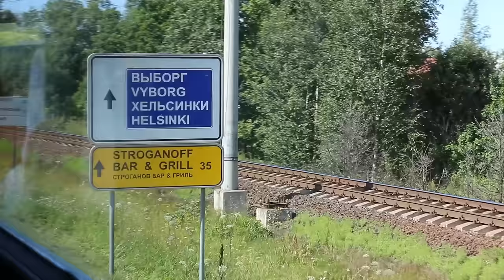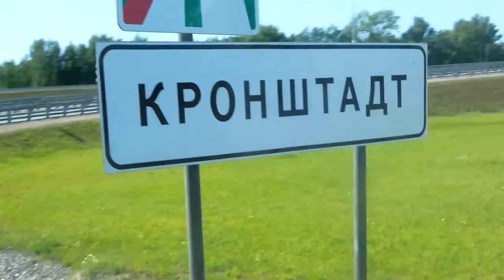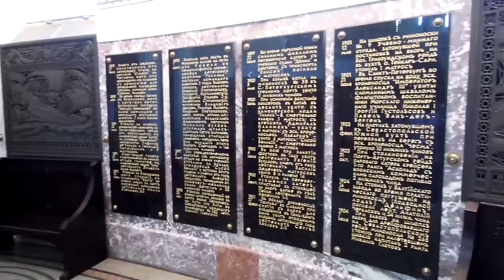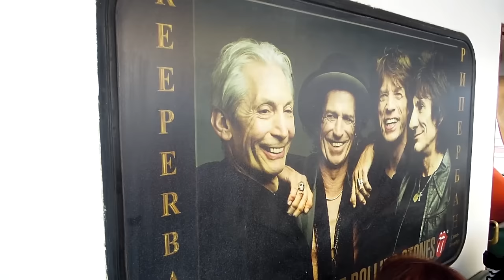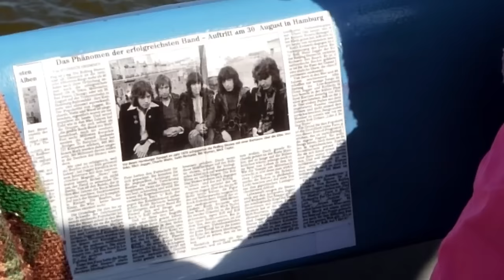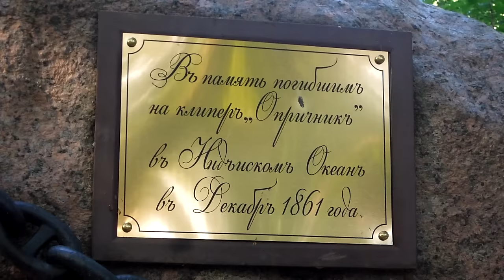В Кронштадт за атмосферой императорского порта (пригороды Санкт-Петербурга)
Кронштадт - он с душой и многогранный. Сейчас это район Санкт-Петербурга, но до сих пор все его воспринимают как самодостаточный городок. Там находится главный Морской Собор России. Там работает судоремонтный завод, где приводили в порядок Крейсер Аврору, там стоит один из старейших футштоков мира (от уровня Балтийского моря именно в Кронштадте измеряют все высоты в России). В Кронштадте курсирует удивительный пароход "Рипербан", на борту которого когда-то выступали Beatles, Rolling Stones и другие музыканты-легенды. Так много для одного небольшого городка... Неудивительно, что остров Котлин посещают тысячи туристов!

Авторы: Юлия Акименко, Павел Акименко

Время посещения - июль, 2015 г.